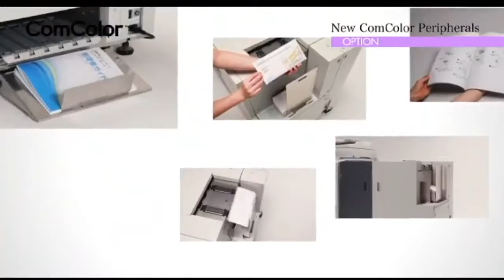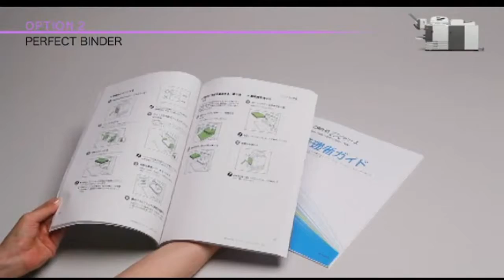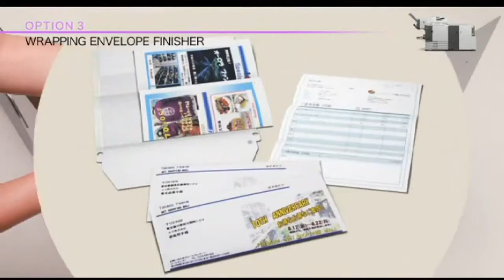CÁC LINH KIỆN MÁY RISO COMCOLOR X1_NĂM 2009 (Accessories)